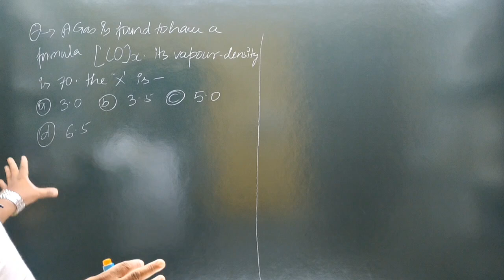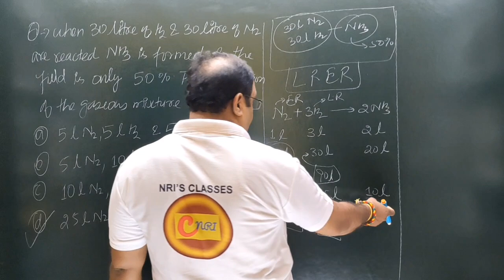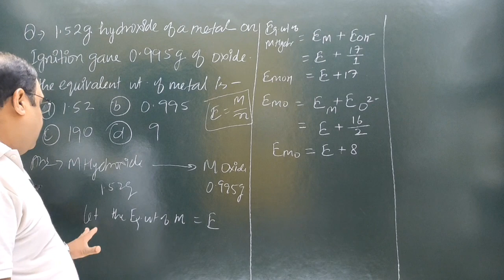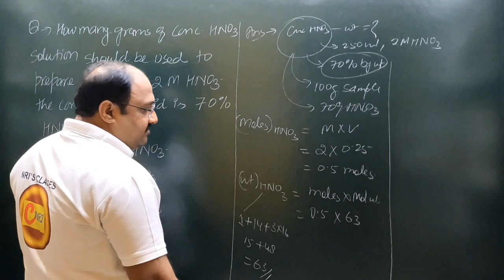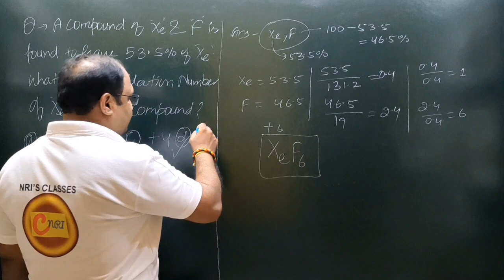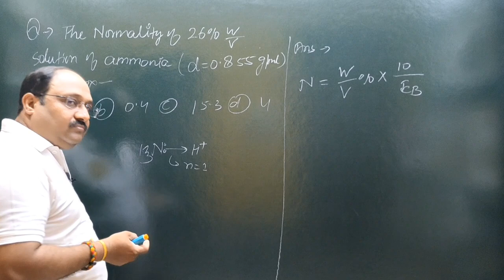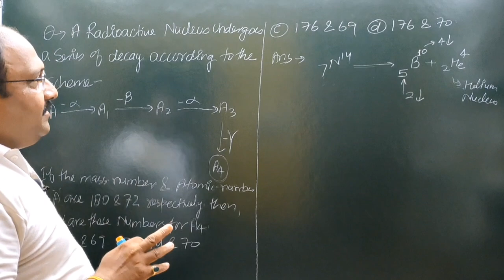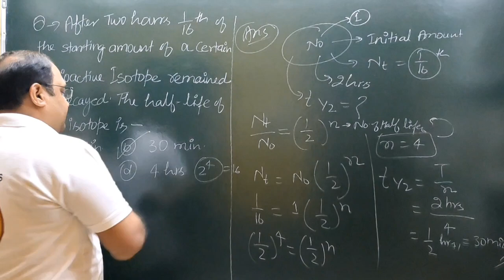UPPGT chemistry important solved questions answers previousyearsquestion pyqs pgtchemistry uppgtche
lecturer
social studies
physical education
civil services study
kendriya vidyalaya
navodaya vidyalaya
revised syllabus
latest syllabus
AIIMS CHEMISTRY SOLUTION
AFMC CHEMISTRY
PUNE CET CCHEMISTRY#PBCET
JP NOIIDA
UPES CHEMISTRY SOLUTION
IISC CHEMISTRY
CHEMISTRY
NCERT EXAMPLER
CHEMISTRY IN FINGERTIPS
SRM VIT VELLOR
BITS CHEMISTRY
JEE MAINS
JEE ADVANCED.
UPSEE 2020
WBJEE EXAM
JEE STRATEGY
IIT PREPARATION
NRI'S CHEMISTRY
NRI'S CLASSES
CHEMISTRY NCERT
UTTARAKHAND BOARD
BIHAR BOARD
ODISHA JEE
MP PET
J& KCET
ISC BOARD
BIHAR MEE
KURUKSHETRA CEE
BIHAR CECE
chemistry
strategy
chemistry#class11 chapter
jee videos
chemistry class12jee notes
chemistry class11jee
chemistry test
chemistry questions
nris chemistry
jee exam preparation
chemistry online
chemistry exam paper
iitjee questions
iitjee preparation
jee entrance
jee admission
jee examination
jee main
jee paper
chemistry questions
chemistry test
neet chemistry
neet preparation
neet syllabus